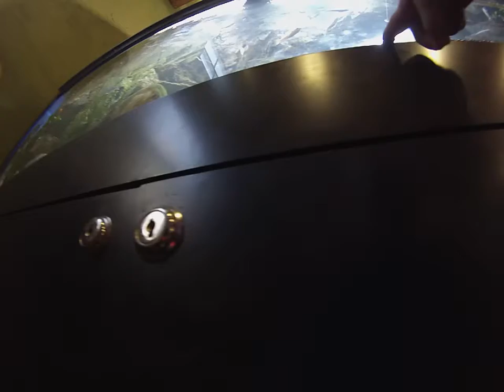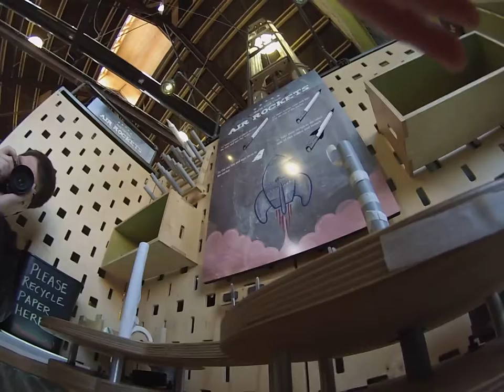Clara's Discovery 2014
Strapped a GoPro to Baby Girl's chest while she visit the Durango Powerhouse Science Center